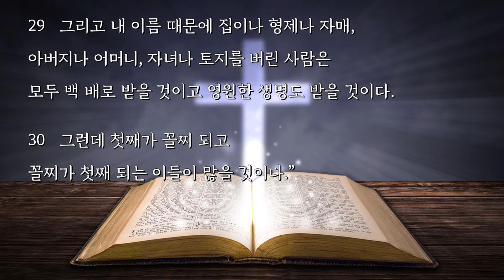마태오복음서19장/자막있는 오디오성경듣기/ 가톨릭 쉽게 읽는 신약성경/성경 BIBLE ASMR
마태오의 복음서는 예수그리스도의 탄생과 갈릴래아에서의 활동,
산상설교(5장~7장), 전도설교(10장), 비유 설교(13장),
교회의 질서 설교(18장), 종말 설교(24장~25장),
예수님의 수난과 죽음과 부활을 전하는 복음서이다.
(마르코 복음서의 90% 이상의 구절들과 루카 복음서의 40% 정도가
마태오의 복음서에서도 발견된다.)

다른 성경통독 영상을 들으시려면  🔸🔸구독🔸🔸 을 눌러 주세요~
 "좋아요"와 "구독"은 저에게 힘이 됩니다~^^